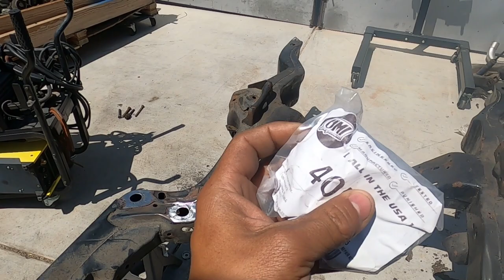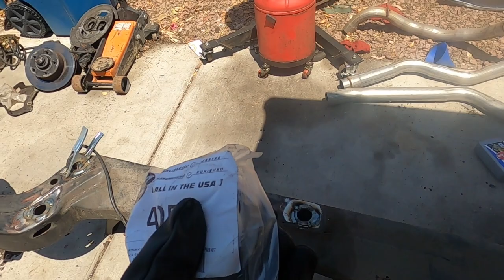FIXING FRAME BODY MOUNT HOLES ON A 71 CHEVELLE FRAME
REPAIRING RUSTY BODY MOUNT FRAME HOLES USING UMI PERFORMANCE BODY MOUNT REPAIR FRAME KIT.